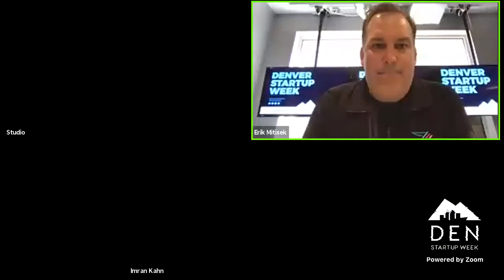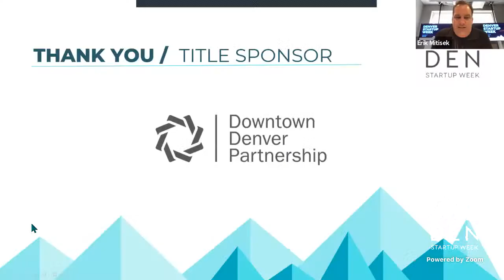DSW 2020: Fireside Chat with Imran Khan, Founder and CEO of Verishop: What does Alibaba, Snapcha...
From modest beginnings in Bangladesh to leading the largest IPO in world history - Imran Khan has consistently beat the odds through his ambitious vision, leadership and work ethic to assist some of the largest brands meteorically grow - through capital, talent, and speed!  Hear from the leader who has led over $45B of high tech transactions helping build companies like Alibaba, Snapchat and WhatsApp - and now, taking on the online retail world as Founder and CEO of Verishop.

This session will be hosted by Ryan Heckman, Olympian and Managing Partner of Rally Day Partners.

Speaker:
Imran Khan is the co-founder and Chief Executive Officer of Verishop, a new e-commerce company with the mission to bring online shopping back to life. By merging industry-leading tech and retail, Verishop aims to be nimble and innovative in creating an ever-evolving shopping destination that both shoppers and brands can count on.

Prior to co-founding Verishop, Imran served as Snap Inc.’s Chief Strategy Officer, where he oversaw the company’s corporate strategy, revenue generation, business operations and partnerships. Under his leadership, Snap’s annual revenue run rate increased to $1.6 billion from zero in less than four years.

Previously, Imran was a Managing Director and Head of Global Internet Investment Banking at Credit Suisse where he advised on more than $45 billion-worth of Internet M\u0026A and financing transactions. Before joining Credit Suisse, Imran held the role of Managing Director and Head of Global Internet Research at JPMorgan Chase. He's a proud University of Denver graduate, Class of 2000, having earned a B.S.B.A in Finance and Economics.

Moderator:
Ryan Heckman, a 20-year private equity operator and investor, most recently acquired and served as CEO of EVP Eyecare, a Denver-based surgical eyecare provider that grew from less than $1 million of EBITDA to $13.3 million of EBITDA when it was sold in a $153 million transaction to the Cortec Group. Prior to EVP Eyecare, Mr. Heckman co-founded Excellere Partners in 2006, and co-managed a top-decile performing lower middle market private equity Fund I. Prior to Excellere, Mr. Heckman was a Principal at KRG Capital Partners and Boothcreek Management Company. Mr. Heckman is the Chairman of CiviCO, a Denver-based community leadership development organization, focused on empowering entrepreneurs, senior executives and, founders, and community leaders to reach their maximum potential. Mr. Heckman also serves on the Board of Trustees for the University of Denver, and skied in the 1992 and 1994 Olympic games.